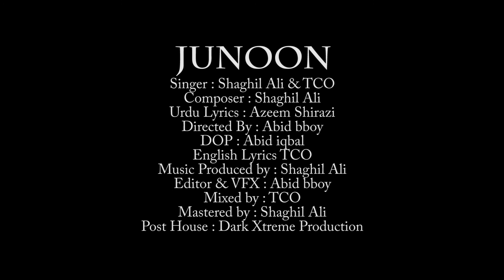Junoon Shaghil Ali Rap TCO ( Official Music Video)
Song Credits

Singer : Shaghil Ali & Rap TCO

Directed / DOP / Edited
Composer
Urdu Lyrics
English Lyrics
Music Produced by : Shaghil Ali
Mixed by : TCO
Mastered by : Shaghil Ali
Assistant Director
Post House